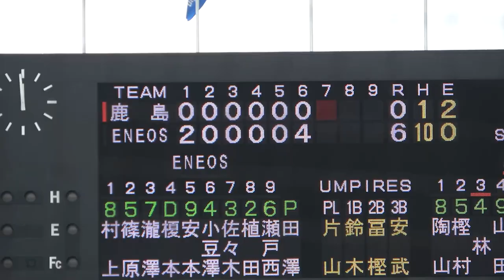元メジャーリーガー 田澤 純一 ENEOS復帰後公式戦初登板 全投球 149ｷﾛ計測 三者凡退に抑える 2022年関東選抜リーグ戦 2022.9.15 等々力球場 vs日本製鉄鹿島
元メジャーリーガー　田澤 純一　 ENEOS復帰後公式戦初登板 全投球 　149ｷﾛ計測　三者凡退に抑える

2022年関東選抜リーグ戦 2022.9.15 等々力球場　vs日本製鉄鹿島

日本製鉄鹿島　　０００　０００　０＝０
ENEOS　　　　 ２００　００４　１x ＝7

田澤 純一  Junichi Tazawa
横浜商科大学高等学校
新日本石油ENEOS
ボストン・レッドソックス (2009, 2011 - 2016)
マイアミ・マーリンズ (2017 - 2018)
ロサンゼルス・エンゼルス (2018)
埼玉武蔵ヒートベアーズ (2020)
味全ドラゴンズ (2021)
ドゥランゴ・ジェネラルズ (2022)
ENEOS